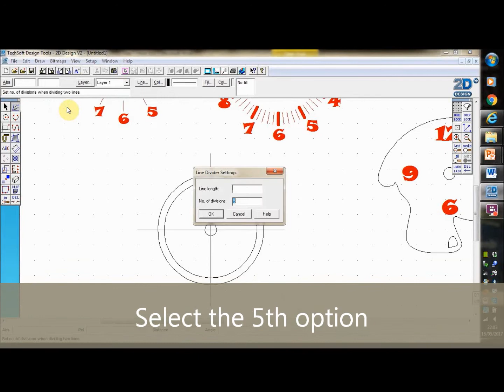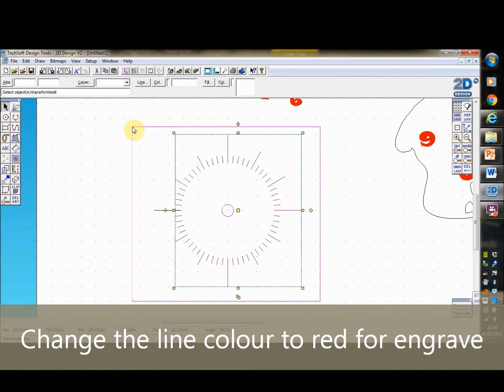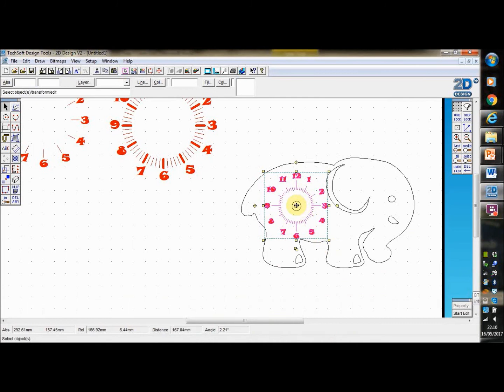2D Design - Drawing a more advanced clock face (Clock Project)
How to draw a more advanced clock face in 2D Design.